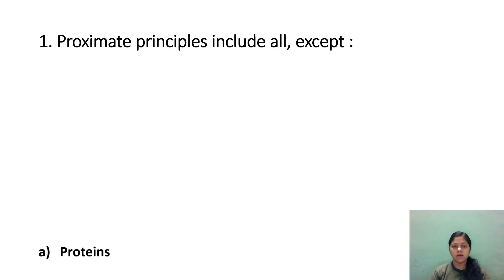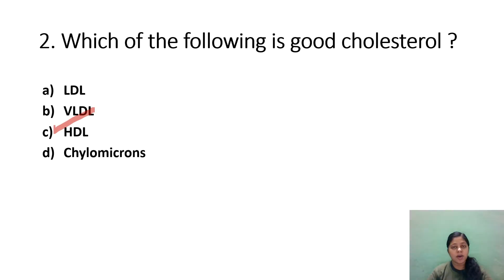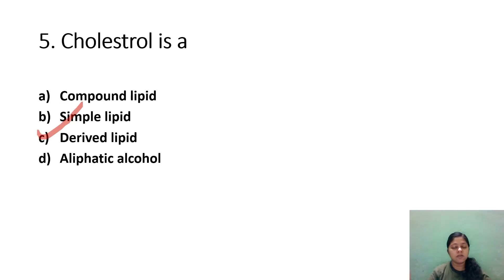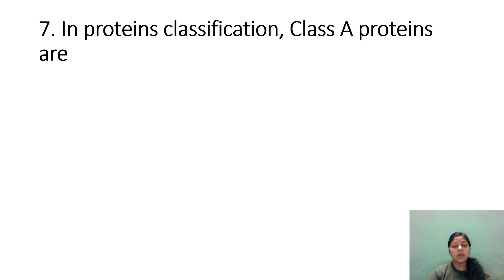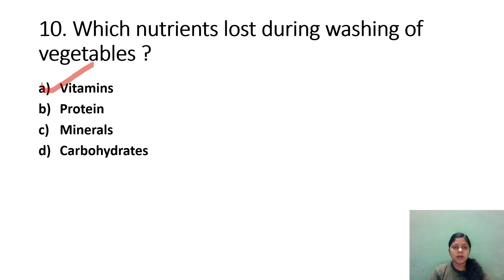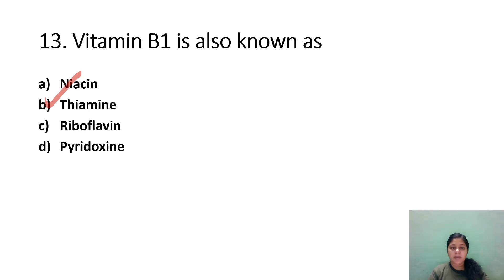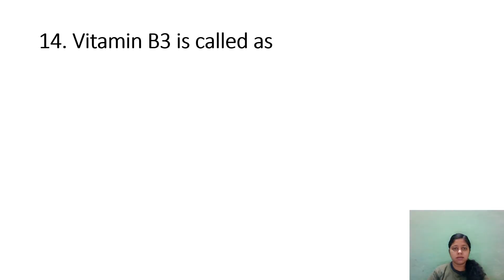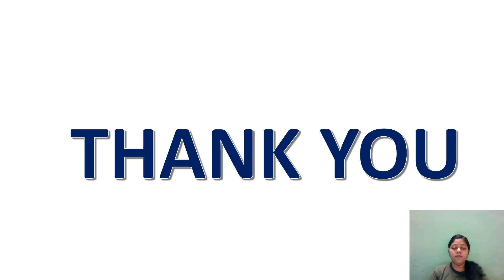KERALA PSC STAFF NURSE || DHS 2020|| NUTRITION -PART 1|| CLASS 34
KERALA PSC STAFF NURSE EXAM PREPARATION...
THIS VIDEO CONTAINS MULTIPLE CHOICE QUESTION AND ANSWERS FROM NUTRITION.
USEFUL FOR ALL NURSING RELATED COMPETITIVE EXAMINATIONS